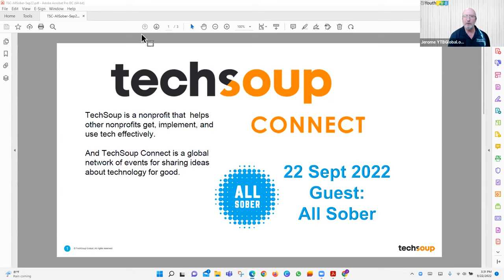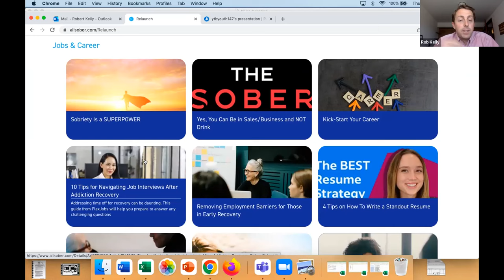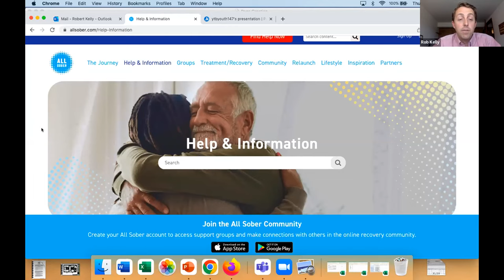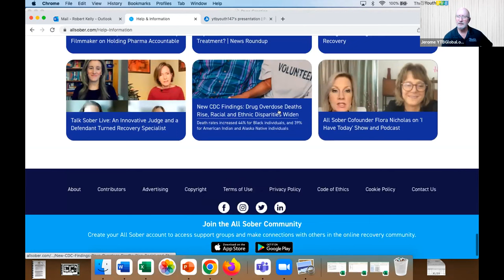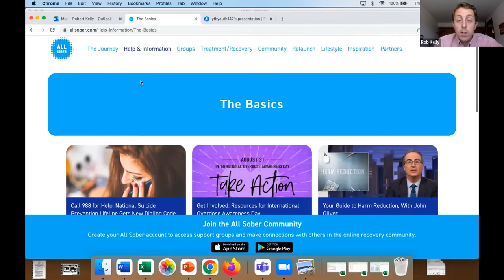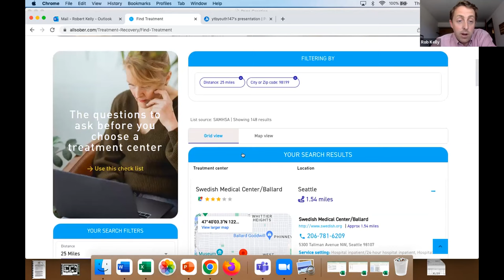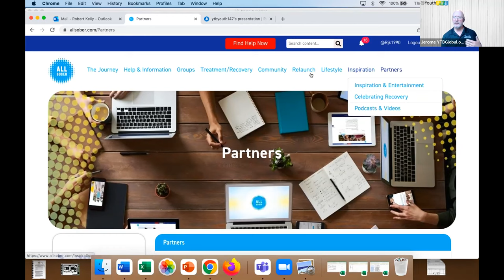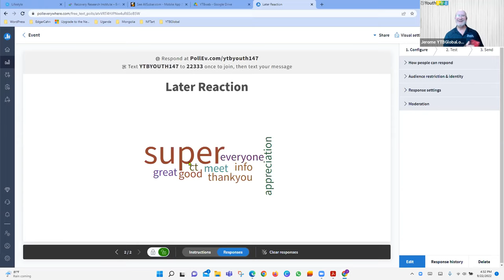TechSoup Connect Timebanking: AllSober.com - Mobile App & Web - Everything You Need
Hosted by the TechSoup Connect Timebanking chapter on September 22.

All Sober's online platform and app is made up of seven pillars: Help and Information, Group Support, Treatment and Recovery, Community, Relaunch, Sober Lifestyle, and Inspiration. These key components of All Sober provide crucial addiction help and information, 24-7 support groups, quick and easy access to treatment options with reviews, sober networks and communities, resources that will help people launch successfully back into society, sober lifestyle information and inspiring stories of recovery. The platform uses inspiration through music, videos and blogs from celebrity partners, including Ricky Byrd formerly of Joan Jett and the Blackhearts and ultramarathoner Charlie Engle. All Sober spreads hope and positivity from regular people as well by featuring inspirational stories of people celebrating their “soberversaries” and connecting people through in-app communities to meet others going through similar experiences. All Sober is committed to helping end the stigma associated with drug and alcohol addiction while inspiring people to celebrate sobriety through its game-changing platform.